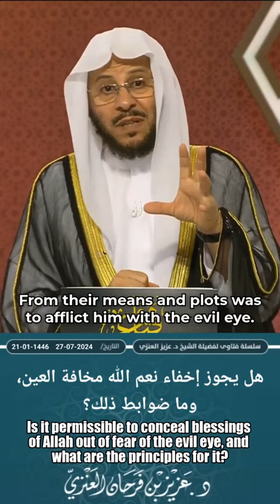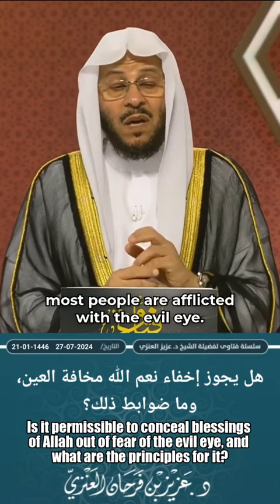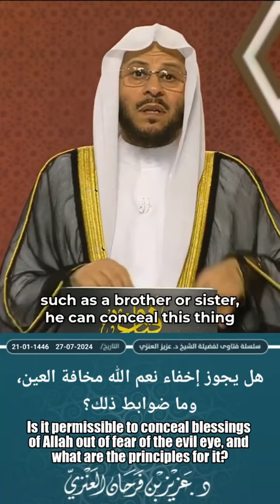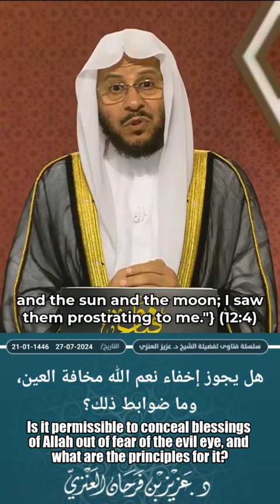Is it permissible to conceal blessings out of fear of evil eye, and what are the principles for it?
Is it permissible to conceal blessings of Allah out of fear of the evil eye, and what are the principles for it?